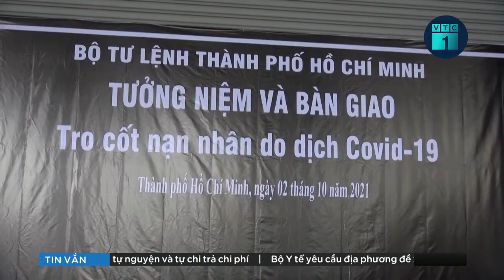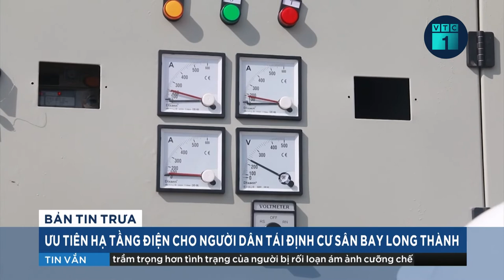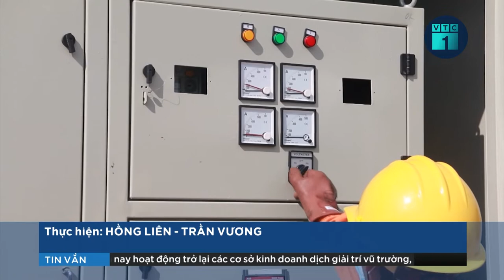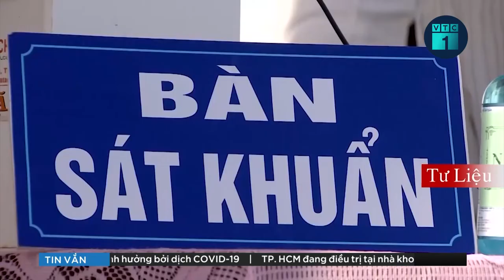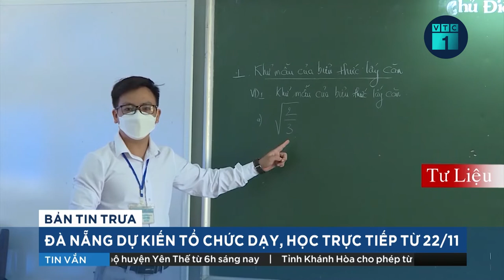Hơn 18.000 hũ tro cốt người mất vì Covid-19 đã được bàn giao ở TPHCM | VTC1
VTC1 | Bộ Tư lệnh TPHCM vừa cho biết, từ ngày 4/8 đến nay, đơn vị đã bàn giao hơn 18.000 hũ tro cốt người mất vì dịch Covid-19.